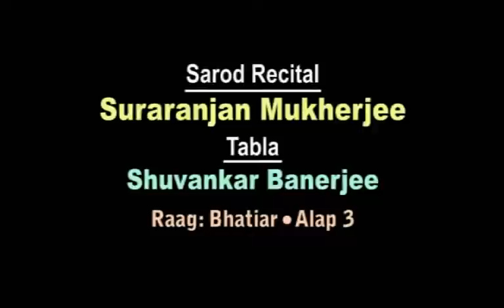Sarod | Suraranjan | Mukherjee | Raag Bhatiyar | Alaap | Part 3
Sarod Recital by Suraranjan Mukherjee, Raag: Bhatiyar, Alap: Part: 3. Tabla: Shuvankar Banerjee. 7th February 2009